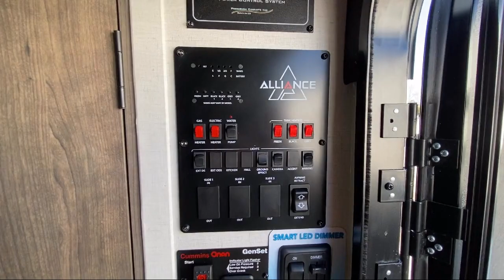2023 Alliance RV Valor 21T15 Murfreesboro Nashville Franklin Lebanon Columbia Knoxville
2023 Alliance RV Valor 21T15 Stock Number: VA7366 Vin:7M5TV2625PA007366.